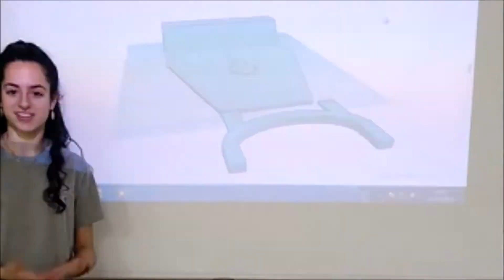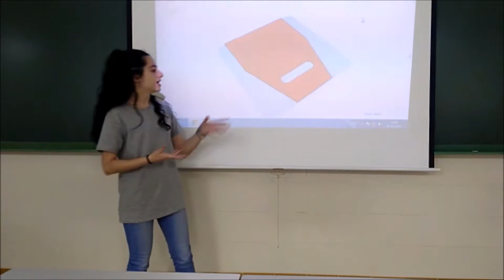ELIXIR TEAM fase 3 asti challenge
FASE III Desafío Asti Robotics – 12 Mayo 2018